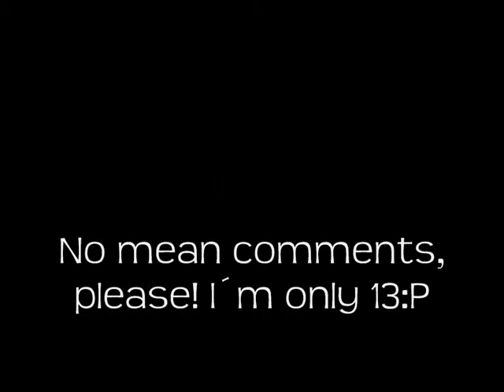My horse drawing (speed drawing)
This is my second horse dawing:) Let me know what you think of it!:) No mean comments please, I´m only 13:P